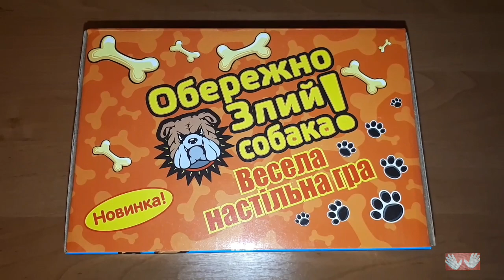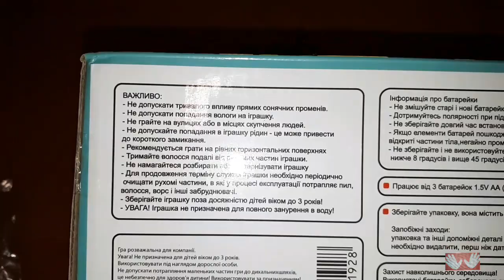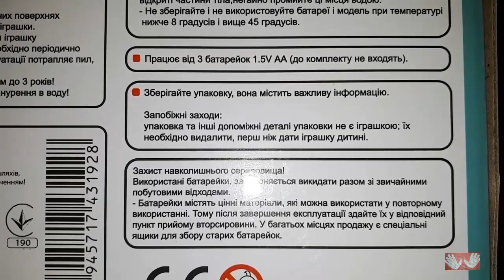Настольная Игра Собака-кусака // Игра Осторожно злая Собака